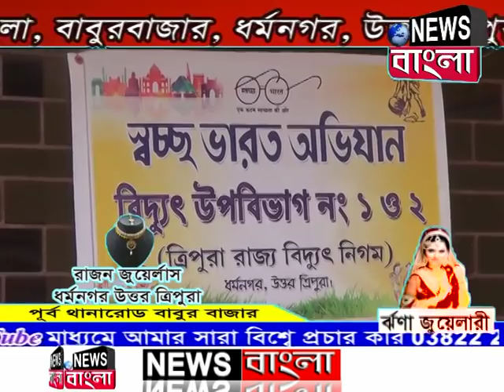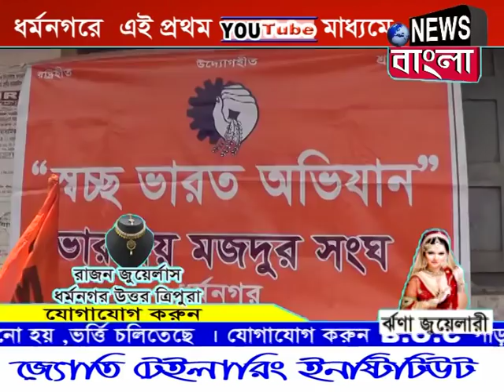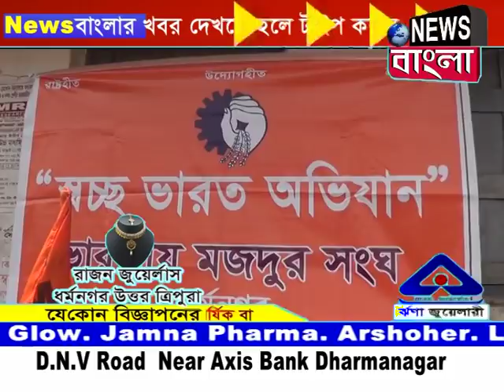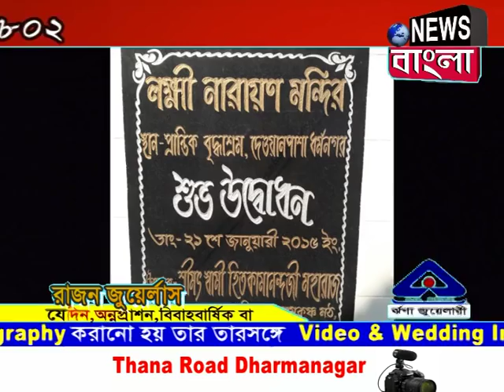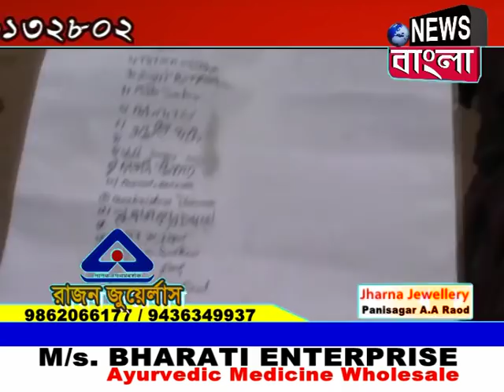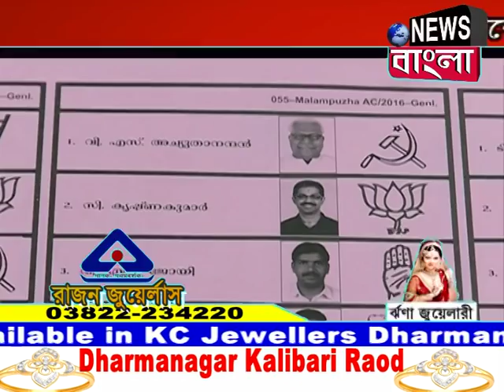News Bangla, Dharmanagar -18-3-2018-{ Prime Timer ii}